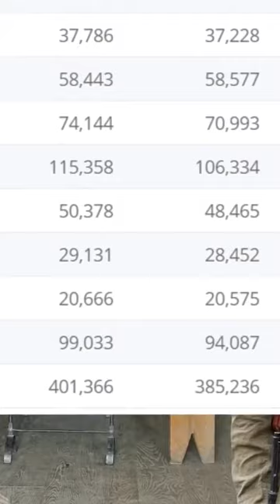Poland's Drinking Smoking Soldier Bear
Wojtek was a Syrian brown bear bought, as a young cub, at a railway station in Hamadan, Iran, by Polish II Corps soldiers who had been evacuated from the Soviet Union. In order to provide for his rations and transportation, he was eventually enlisted officially as a soldier with the rank of private, and was subsequently promoted to corporal